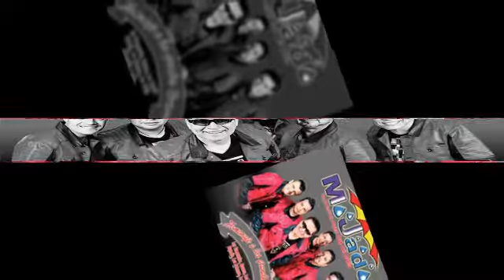MOJADO ese loco soy yo